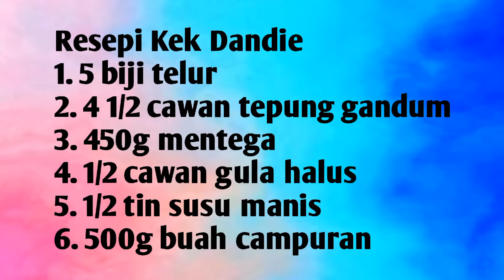Simple & Easy Moist Fruit Cake ~ Kek Buah-Buahan Ringkas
Please Help Us Grow by Saying NO to adblock. You don't have to pay us but Ads are paying for us. Your support is our motivation. Enjoy!